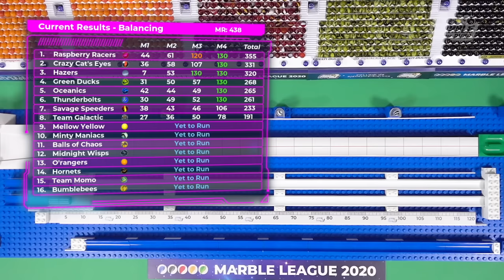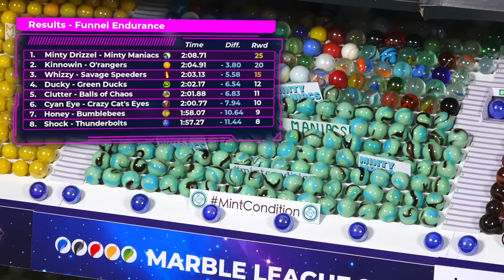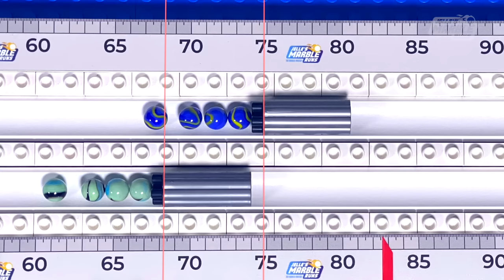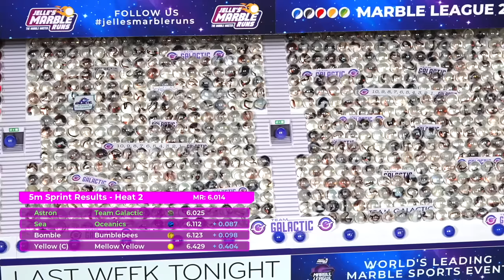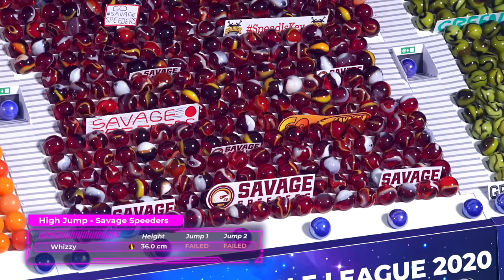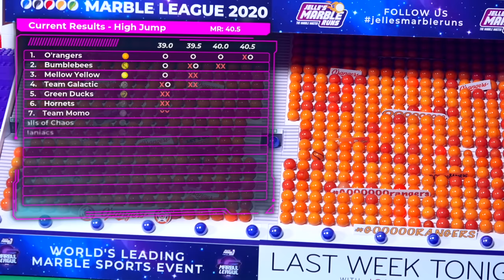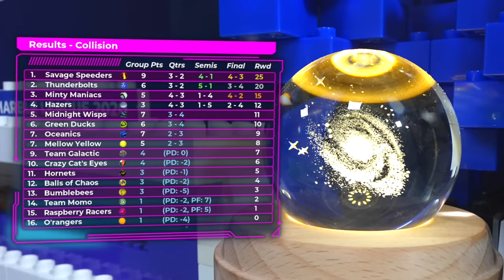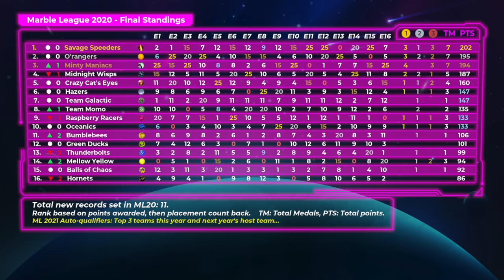Marble Race: Marble League 2020 ALL EVENTS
Enjoy this nearly 3 hour video which includes all the marble racing events in full length - perfect to binge with your friends! This one's for all the marbles!!

Timestamps:
0:00:00 - Opening Ceremony
0:02:10 - E1 Balancing
0:10:31 - E2 Halfpipe
0:21:25 - E3 Funnel Endurance
0:31:03 - E4 Newton's Cradle
0:40:40 - E5 Long Jump
0:47:51 - E6 5m Hurdles
0:54:14 - E7 Block Pushing
1:03:35 - E8 Triathlon
1:12:06 - E9 Sand Mogul Race
1:18:17 - E10 5m Sprint
1:24:25 - E11 Black Hole Funnel
1:34:06 - E12 Relay Run
1:40:46 - E13 High Jump
2:00:53 - E14 Team Aquathlon
2:13:16 - E15 Collision
2:35:40 - E16 Marble Marathon
2:52:00 - Closing Ceremony
2:54:00 - End Credits / Results / ML2021 Host Reveal

=== Credits: ===
Commentary: Greg Woods
Graphics: Anton Weber, Tom Cui, Trevor Sayre
Editing: Bart Stoffels, Jelle Bakker
More credits are shown at 2:54:00

=== Patrons ===
Premium Spectators: